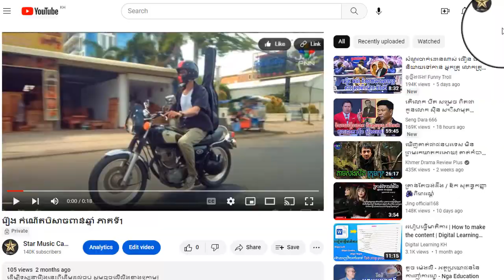រឿង កំណើតបិសាចពាន់ឆ្នាំ ភាគទី7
ដើម្បីទស្សនារឿងនេះពីដើមដល់ចប់ សូមចុចលើលីងខាងក្រោម៖

សូមអរគុណ